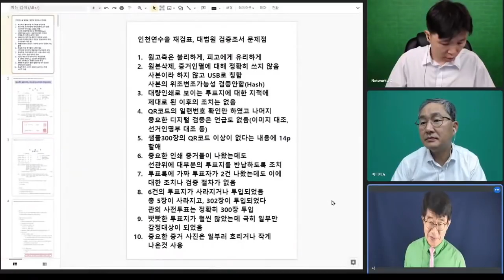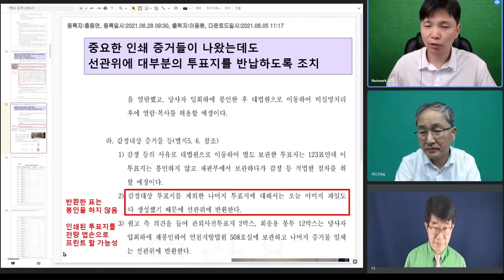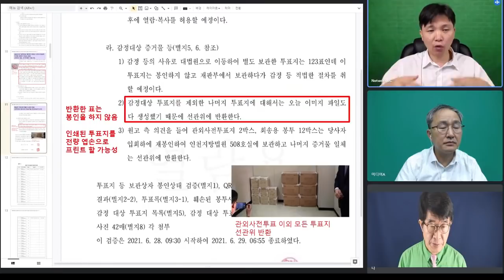반드시 프린터로 출력돼야할 사전투표지 / "인쇄된 사전투표지"가 다량 투표함에 투입되어 재검표에 나왔다 / 더 이상 무슨 증거가 필요한가 / 법관의 잣대, 너무 달라 [공병호TV]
Bitcoin : 3MTW849AkP2ftLeSK2teZHMmzLu7Z83s9U